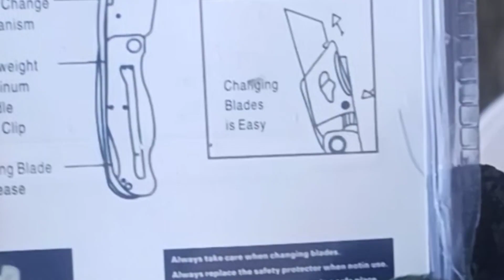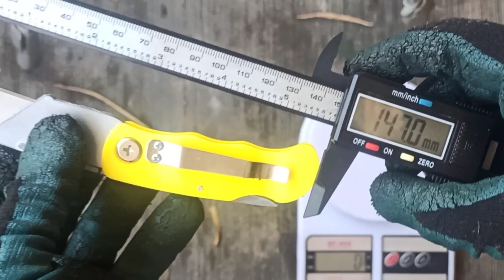🧰 folding utility knife murah meriah tajam